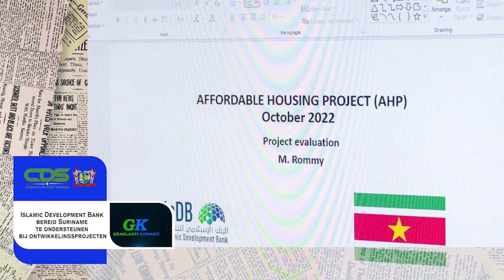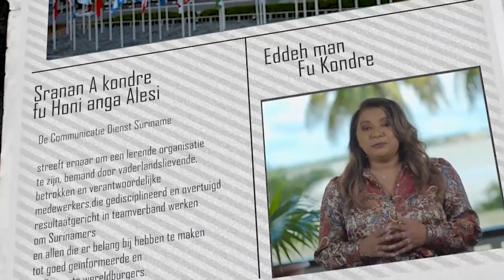𝔾ℝ𝔸ℕ𝕃𝔸ℕ𝕋𝕀 𝕂𝕆ℝ𝔸ℕ𝕋𝕀 (JAVAANS), DD 19 OKTOBER 2022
De onderwerpen in deze aflevering zijn:
-- Surinaamse en buitenlandse ambassadeurs maken opwachting bij president
- Islamic Development Bank bereid Suriname te ondersteunen bij ontwikkelingsprojecten
- Schooljaar 2022/2023 redelijk rustig van start gegaan